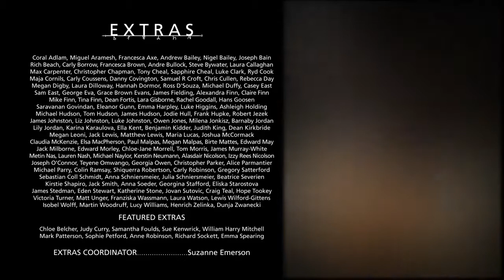Capitulo 2- La chica de la Marca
.Ahora subtitulada en español. 👆 configuracion ,subtitulos.idioma 👆
.Proximamente mas capitulos.
.Dale 👍 👍👍

Es un día de mercado normal y apacible en Lyngarth cuando Ren, de 17 años, se topa con una tropa de soldados que busca un par de misteriosos fugitivos.

Cuando Ren es marcada por un poderoso espíritu ancestral, se ve forzada a dejar atrás la familia que ha estado protegiendo toda  su vida para viajar y atravesar toda la tierra para averiguar el verdadero significado de la marca que porta.

Te invito a ver la siguiente Serie y Película 📽
Próximamente los demás capítulos de las Series